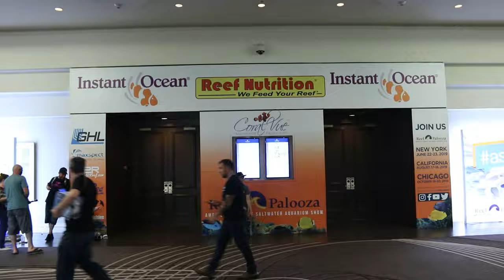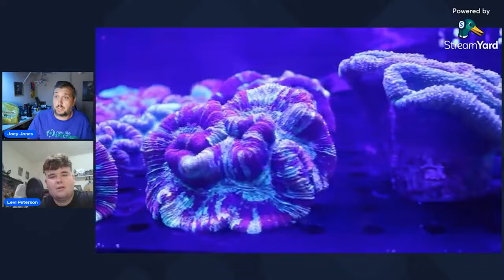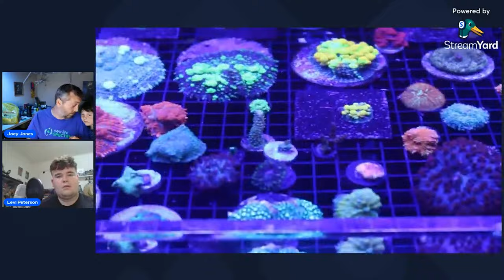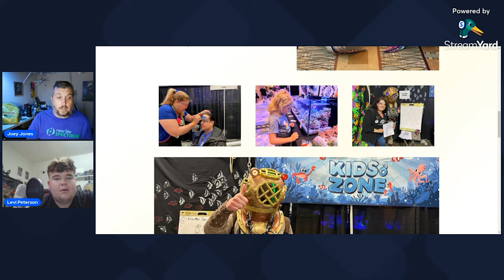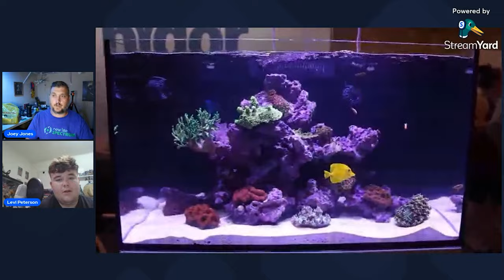10 Easy Ways To Make Your ReefAPalooza Experience The Best!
Reefapalooza Orlando is here, come see all the new reef aquarium products and get some corals for your reef tank! Reefapalooza is celebrating 10 years in Orlando so we decided to share 10 Easy Ways To Make Your ReefAPalooza Experience The Best! These Reefapalooza tips will help you have a more enjoyable time at the event so that you can relax and have a good time!

New to the Reef aquarium hobby?  Get Your FREE Reef Tank Start Up Checklist here!
Learn more about The Nitrogen cycle and how to cycle your reef aquarium with my free reef tank start up check list.

5 tips to having a great time at reefapalooza! First time?

Looking for More Aquarium products for your Reef Tank?
Here are 4 of my favorites!

Hygger Wavemaker! - (paid link)
RODI System - (paid link)
Refractometer - (paid link)
Instant Oceans Reef Crystals - (paid link)

All information provided in this video is the opinion of The Coral Reef Talk based on experience in the reef aquarium hobby. There are many ways to approach the hobby. Please continue to research other sources on the topics and ideas expressed in this video.